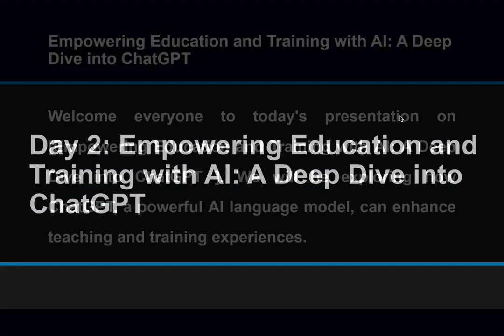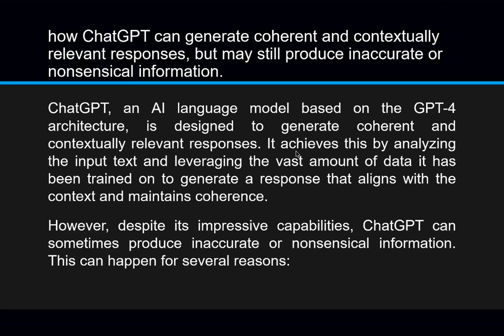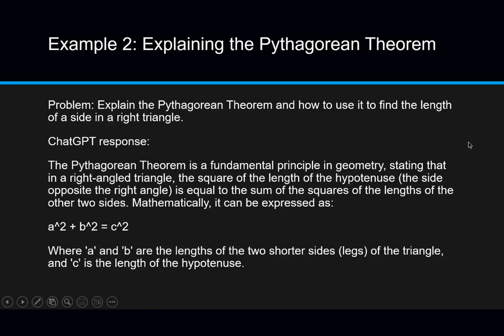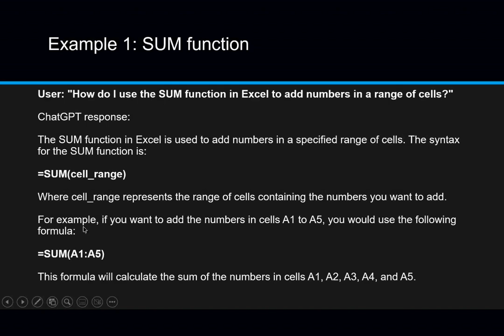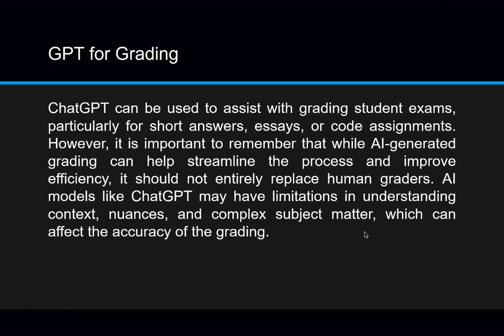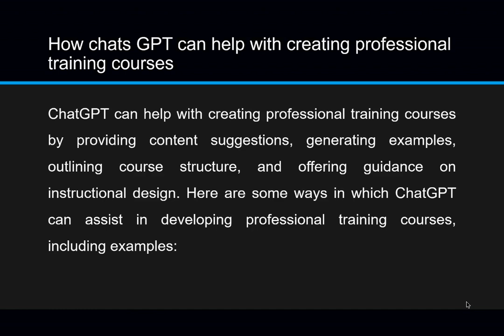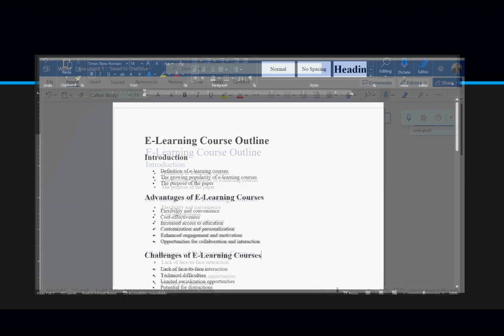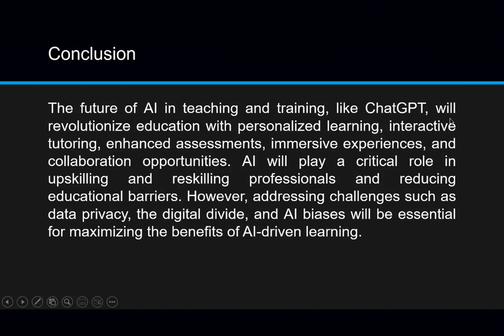اليوم الثاني من دورة التعليم والبحث الاكاديمي باستخدام روبوتات المحادثة CHAT GPT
الدورة التدريبية الدولية (التعليم والبحث الاكاديمي باستخدام روبوتات المحادثة  (CHAT GPT )
دكتور حيدر فوزي الشكرجي

مركز التطوير الاستراتيجي الاكاديمي
نقابة الاكاديميين العراقيين